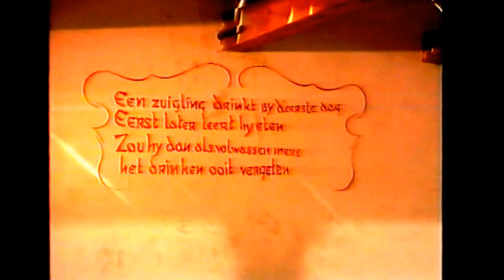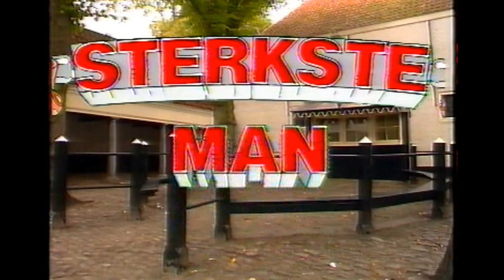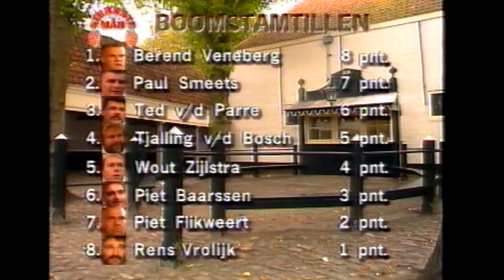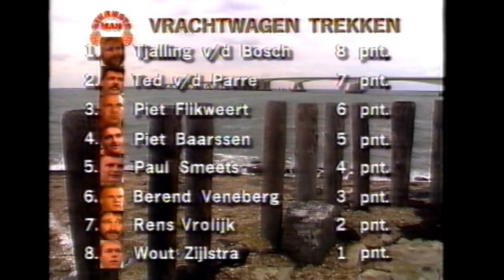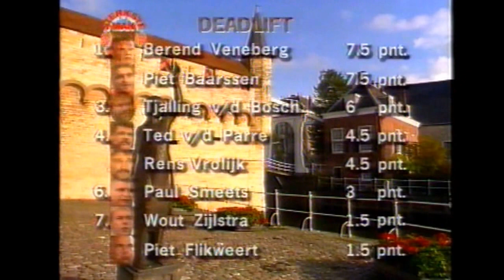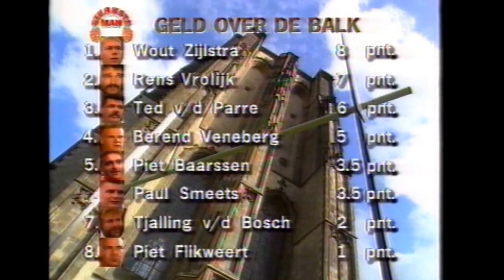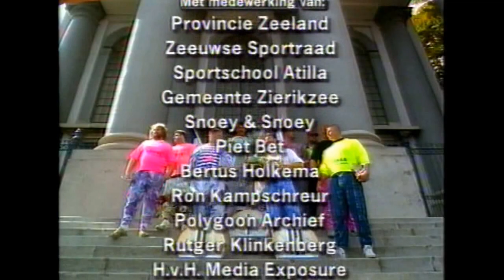Sterkste man van Nederland 1992 op Zierikzee:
Ted van der Parre.
Berend Veneberg.
Rens Vrolijk.
Paul Smeets.
Tjalling van den Bosch.
Wout Zijlstra.
Piet Baarssen.
Piet Flikweert.
Met dank aan Fred Scholte voor het geleverde beeldmateriaal.